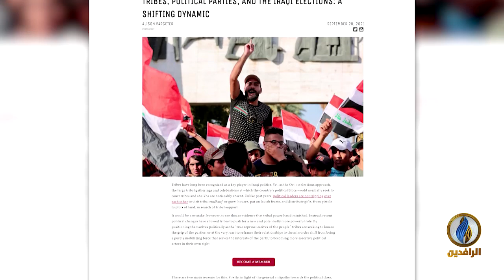تقرير إخباري.. أجواء المقاطعة الشعبية تسيطر على الشارع قبيل الانتخابات في